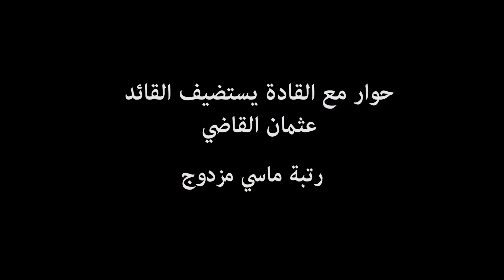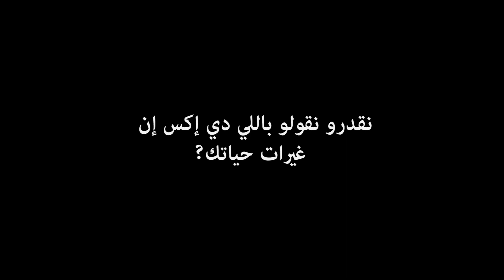حوار مع القادة الحلقة الأولى : مع القائد عصمان القاضي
DAXEN MOROCCO LLC:

.حوار مع القادة يستضيف في كل حلقة قائد من القادة البارزين في دي اكس ان

Adresse : 1 rue chevalier bayard etb rd appt mag ang chauny 2300, Casablanca Maroc